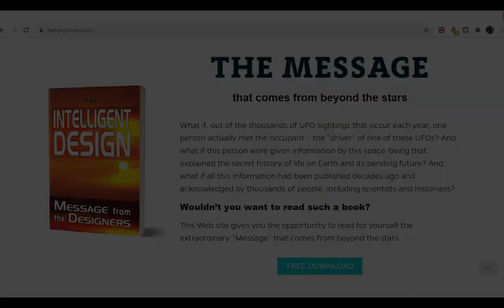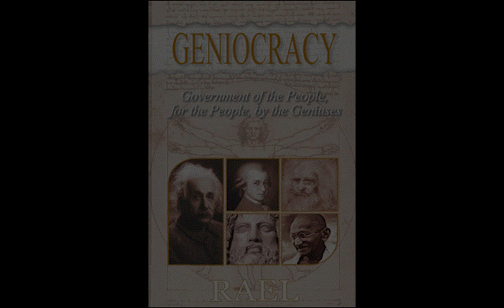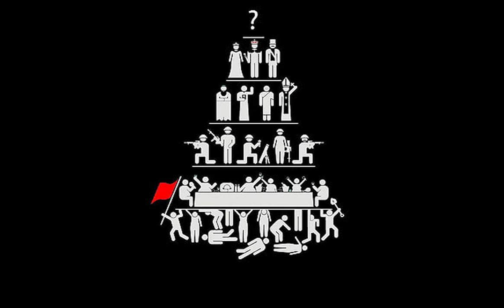The keys for the New Man: Message from another Civilization! P 2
The keys to the New Man, the message from another Civilization, come from an extraterrestrial civilization(ancient aliens), called "Elohim" in the Bible, and give us some extraordinary guidance and advice, which have to do with all the areas a person faces throughout his life and shows the correct way to react when it encounters problems. In fact, it is a new code of life - a new way to behave in the face of life's events, or to behave like an adult, as an evolved being and therefore try in every way to open one`s mind to infinity of the universe in time and space, and place oneself in harmony with it. All this comes from the extraterrestrials who created us "in their image and likeness," as the Bible actually states. They were called "Elohim" by the ancient Jews, a term meaning "those who came from heaven," in the ancient Hebrew language, but which was later translated into "God." This very special Message from Elohim, which you can download for free offers us many answers to existential questions, being also the only one on Earth that literally demystifies absolutely everything, and especially all the old religions, to which it gives meaning and unifies them all, at the same time! Because the Elohim`s Message is the only one on Earth saying that Jesus, Moses, Buddha, Muhammad, Abraham, Ezechiel, Enoch, Joseph Smith and all the ancient Prophets are living together right now and wish to return to Earth, along with the Elohim, our human creators from the other world, as the Bible explains!
Enjoy this second episode!